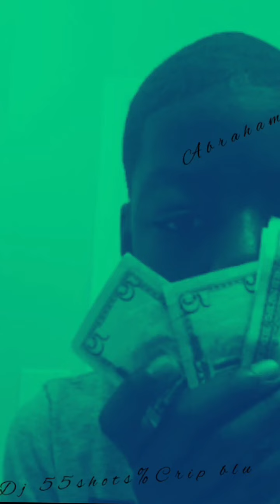Lil Abe - Bing Bong (2018)